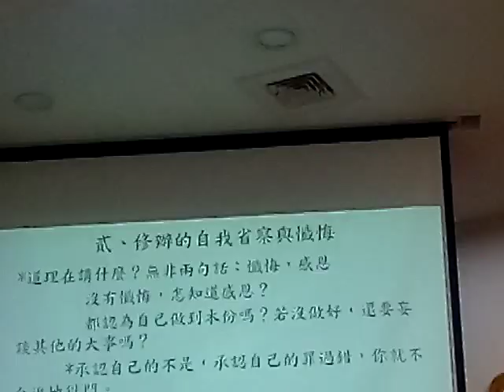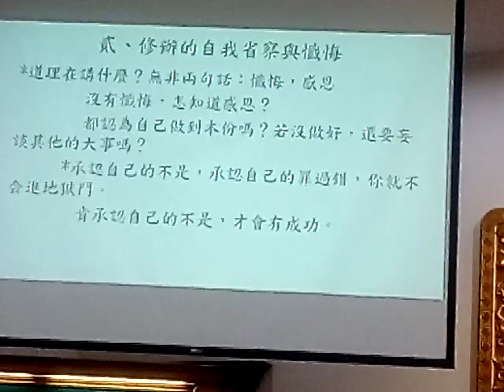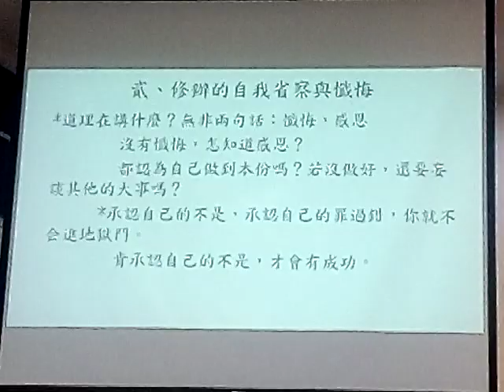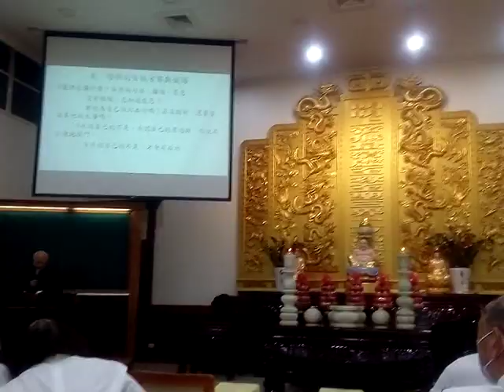VID 20230423b#精湛班 秘書長慈悲講解如是觀如是行，觀照起行_113000